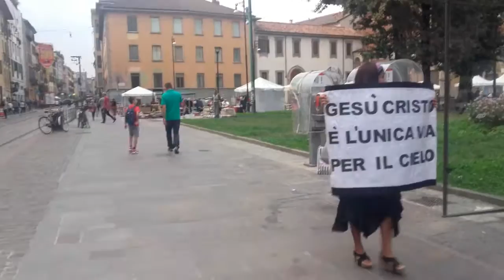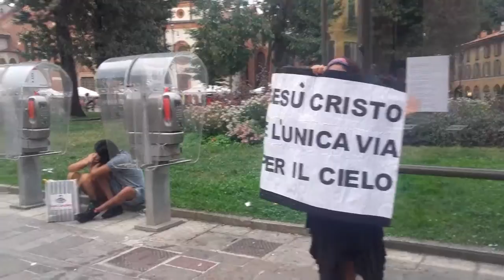IL VANGELO PER LE STRADE DI MILANO 17/09/2016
ALLELUYAH SOLO CRISTO SALVA